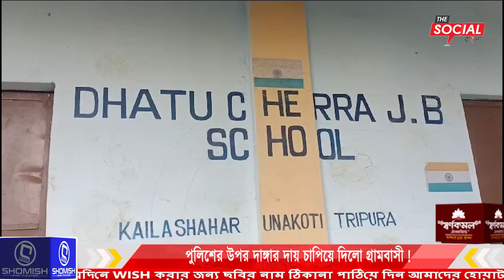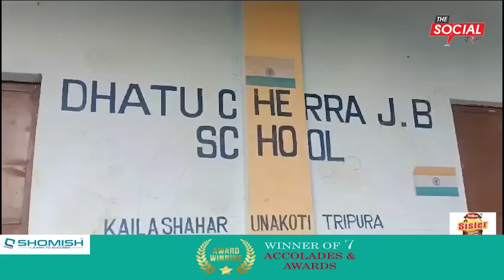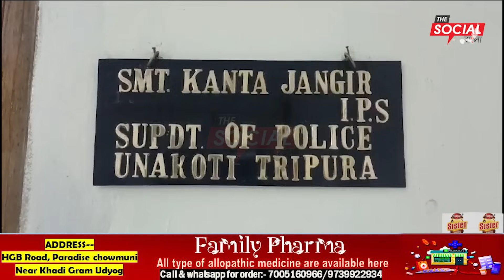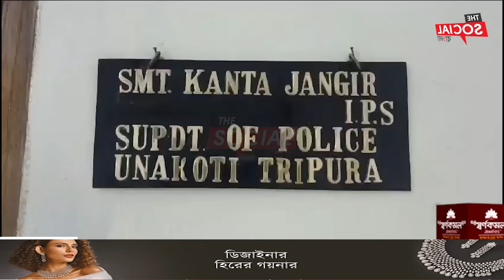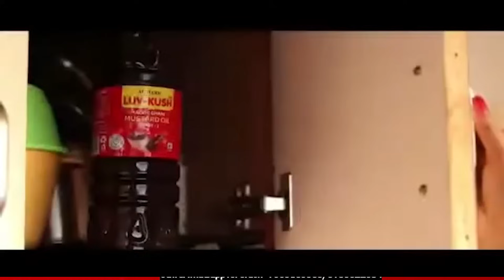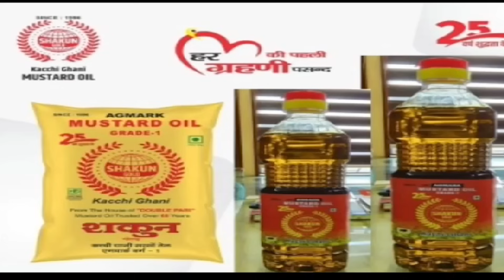পুলিশের উপর দাঙ্গার দায় চাপিয়ে দিলো গ্রামবাসী !